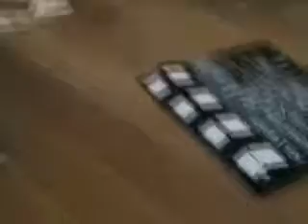Webkinz Court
The Case of the Robbed Bank
Kids playing with their Webkinz.